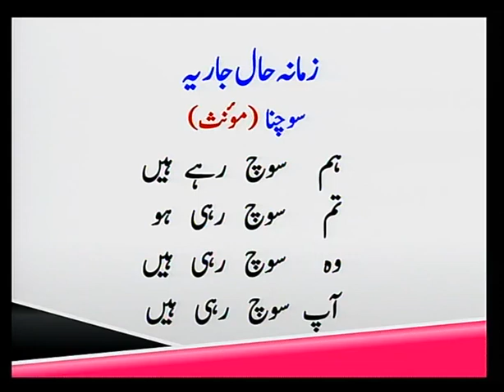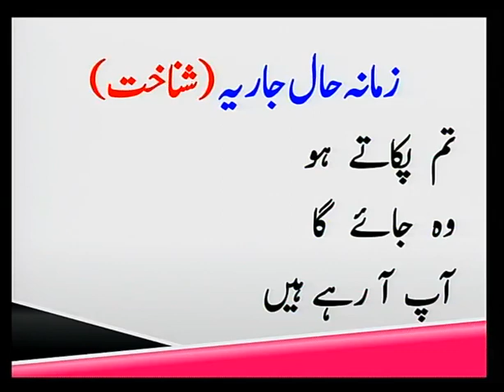Urdu U2 L6 Present Continuous Tense